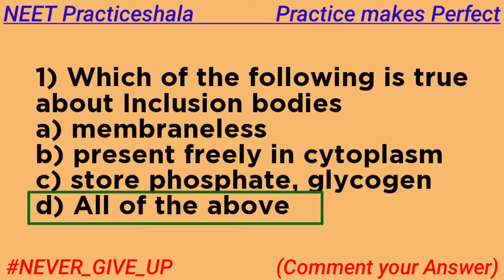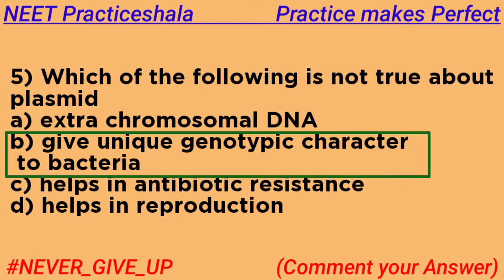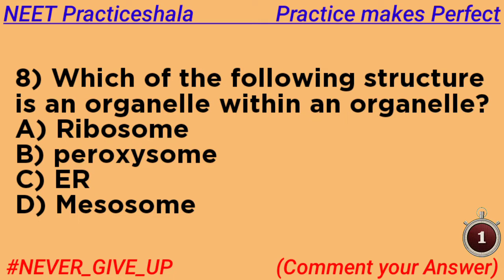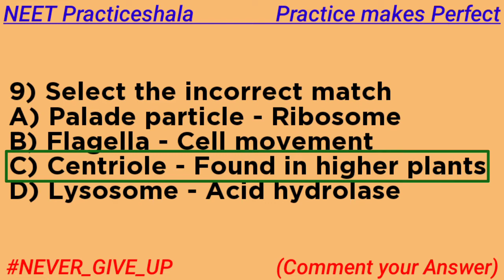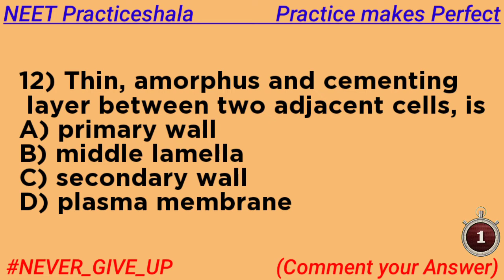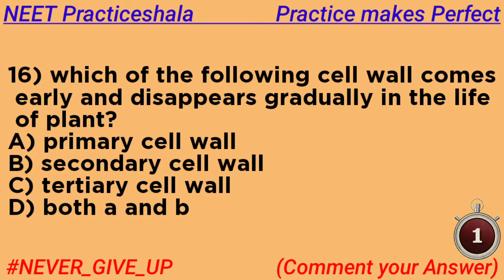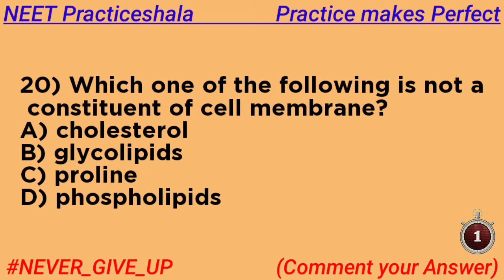Day2 NCERT based Daily 20 Biology Practice MCQ's for NEET 2023/24 || Cell-The unit of Life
This video contains NEET NCERT  Biology Objectives for Practice

INGNORE THIS TAGS
PRACTICESHALA
LETS PRACTICE
BIOLOGY NCERT OBJECTIVES FOR NEET
Biology NCERT ZOOLOGY NEET Practice MCQ'S
Biology NCERT BOTANY  NEET Practice MCQ'S
Biology NCERT  NEET Practice MCQ'S
neet biology 360/360
ncert biology diagram based mcqs
daily mcqs task
neet facts
science facts
top 10 mcqs of biology for neet
how to score full marks 360/360 in neet
NCERT based mcqs
daily mcqs challenge
neetug / cuet exam practice
neet aspirants
neet exam
neet preparation
future doctor
botany
zoology
physics
chemistry
NTA NEET
medico
toppers
kota
science
cuet exam updates
ncert biology line by line
ncert based biology test
neet ug biology mcqs
biology dpp
neet pyqs
biology pyqs
daily mcqs challenge
doctor
aiims
mbbs
afmc
mamc
goverment medical collage
neet cutoff
neet syllabus
cuet syllabus
is ncert enough for neet
is pyqs questions repet in neet
neet cources
neet biology mock test paper
how to read ncert biology for neet
doctor motivation
neet motivation